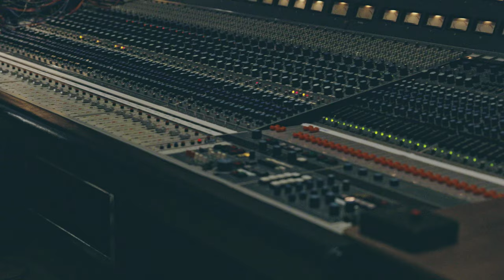Nanna - "Disaster Master" (Live in New York, May 4, 2023)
disaster master:

take me out into the chaos
waiting up for helios
bottled up
with my emotions
another drink
to calm the ocean

breathing out
so i can breathe you in
you could be my phantom limb
and then i lay on your shoulder
to sleep all over again

yeah i think i can go for it
even pluto was a planet

but i’m addicted to
disastrous thinking
and i think that you are too
a tornado
just swept through this town
we barely made it through

another night
another solstice
summertide
sleep paralysis

there’s a glitch
that i cannot seem to fix
back again
where i started the trip
where i started to trip

‘cause i’m addicted to
disastrous thinking
a tornado
yeah I’m addicted to
disastrous thinking

can i go
off the path
find a breeze
start with nothing
start a garden
the ghost and me
she is silent
my head silent
finally
can i go
to start a garden

Recorded at Electric Lady Studios, NYC
Mixed by  D. James Goodwin
Video by Sara Falco
Video editing by Joseph Wasilewski